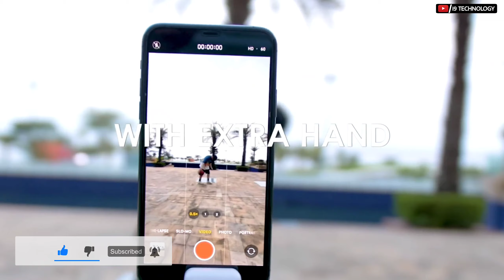4 SMART GADGETS AND INVENTIONS THAT CAN BLOW YOUR MIND || AMAZON GADGETS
Hi friends, Welcome to the video-4 SMART GADGETS AND INVENTIONS THAT CAN BLOW YOUR MIND

Hello Friends,
Mera name Amit hai, or main appsabko hardik swagat karta hun i9 technology main. Ish video main mene 4 alag alag gadgets ke bare main jikar kia hai. Toh assa hai ki apko video accha lagega. ☺👍

1. PRISMO SMARTPHONE OPTICS

2. SATECHI USB HUMIDIFIER

3 OPPY CAMERA

4. TIKTRAK MOUNT